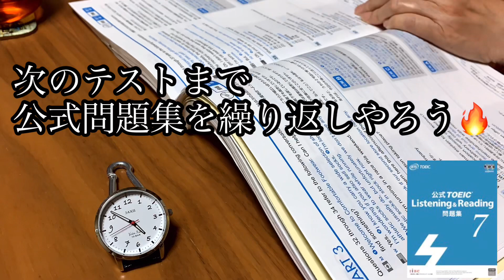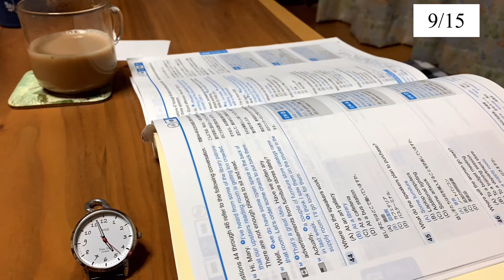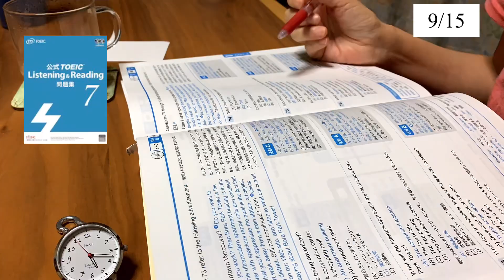パート主婦のTOEIC 試験後の日々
990点とりたいパート主婦のTOEIC 試験翌日からのStudyVlog です。疲れてます。でも､毎日勉強するぞと、やってます。ガッツリは勉強できないけど､少しでも…です。